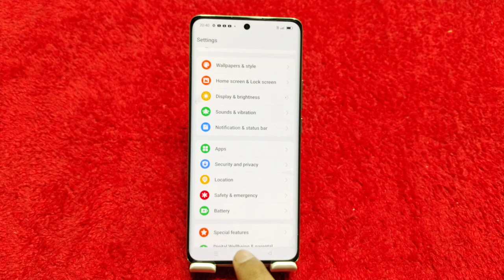Realme GT 6 Mein Pattern Lock Setting Kaise Karen , How To Set Pattern Lock In Realme GT 6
How To Set Pattern Lock In Realme GT 6,
Realme GT 6 Mein Pattern Lock Ki Setting Kaise Karen,
Pattern Lock Realme GT 6 Mein Kaise Lagaen,
Realme GT 6 Pattern Lock Setting,
How To Pattern Lock Setup In Realme GT 6,
Realme GT 6 Mein Pattern Lock Kaise Lagate Hain,
Pattern Lock Security In Realme GT 6,
Realme GT 6 Screen Lock Type Pattern,
Realme GT 6 Pattern Setup,
Realme GT 6 Mein Pattern Lock Lagana Sikhen,